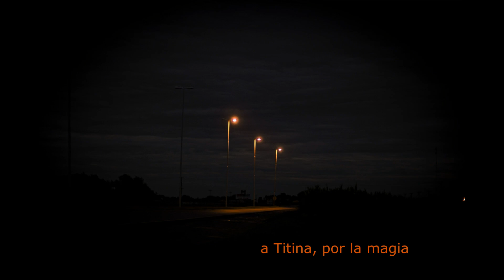el idioma del ámbar (una crónica sobre las luces)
El idioma del ámbar es una crónica urbana sobre el cambio de temperatura en las luces del alumbrado público de la Cuidad de Buenos Aires y es también una reflexión sobre las luces y las sombras, la exposición y el misterio, el mal gusto y el estilo.

voz, imágenes y texto daniel delfino
música walrus